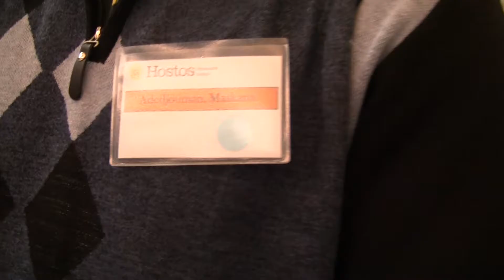Leadership Through My Eyes Conference-Hostos Student Leadership Academy